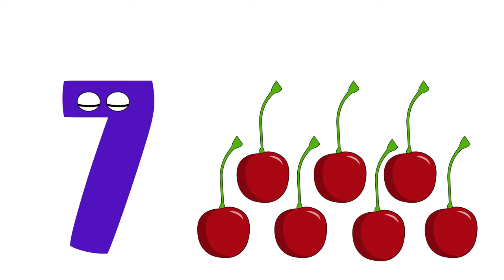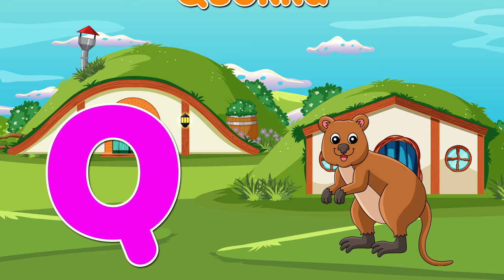ABC and 123 Learning Videos For 3 Year Olds | Preschool Learning Videos | One Two Three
Welcome to Alphabet Learning Videos For Kids! In this video, you will find educational videos for kids, ranging from ABCs to Zs. Here you will find fun and interesting videos about English alphabets, identification of alphabet letters, and more.

Introducing Alphabet Learning Videos For Kids! Our videos are perfect for kids ages 6 and up and help them learn the alphabet and more.

Our videos are educational and fun, and they can help your kids learn the alphabet and more. Our Alphabet Learning Videos are a great way to help your kids learn in a fun and engaging way. Watch and learn with Alphabet Learning Videos!

If you're looking for Alphabet Learning Videos For Kids, then you've come to the right place! In this video, you'll find Educational Videos For Kids that will help your kids learn the alphabet. A to Z Alphabet Learning Videos For Kids is a great way for your kids to learn the alphabet and other basic concepts.

Whether you're a teacher or a parent, Kidde Learning has everything you need to help your children learn the alphabet. With Educational Videos For Kids, you can be sure that your kids will be learning in an effective and fun way.

You're Quires:
Alphabet Learning Videos For Kids
A to Z Alphabet Learning Videos

You're Quires:
English alphabets
abc alphabet learning
alphabet learning